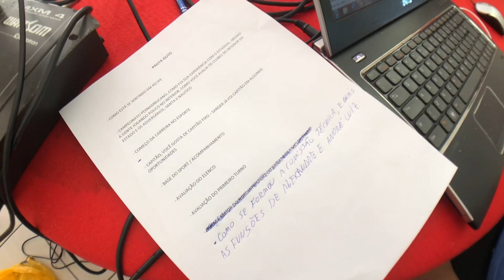Vem aí o SportCast, o podcast oficial do Leão!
Vamos colocar no ar nosso podcast oficial, mais um canal de comunicação com o torcedor rubro-negro. O episódio #1 é com o treinador Guto Ferreira, que falou do início de sua carreira, análise da base e do do elenco profissional e trocou essa resenha com nossa equipe, que estará ao ar no Google Podcast, Spotify, Itunes, SoundCloud e também aqui, no YouTube. Fique ligado!